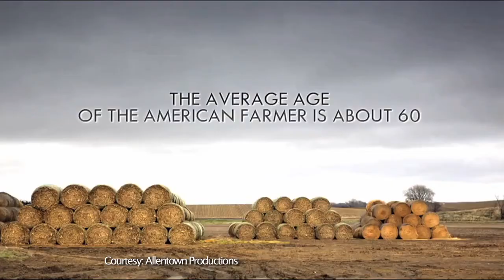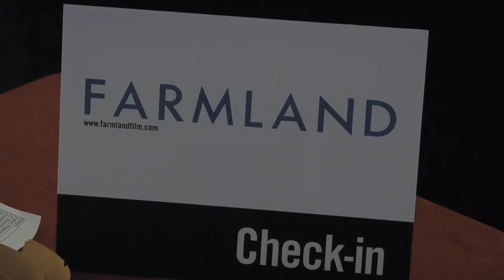GFB Hosts "Farmland" Film Private Screening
The new documentary film "Farmland", from award-winning director James Moll, gives viewers an intimate look into the lives of six young farmers and ranchers from across the country, including one from Middle Georgia.  A private screening was held recently in Macon, hosted by Georgia Farm Bureau.